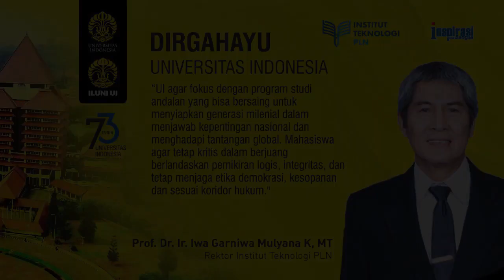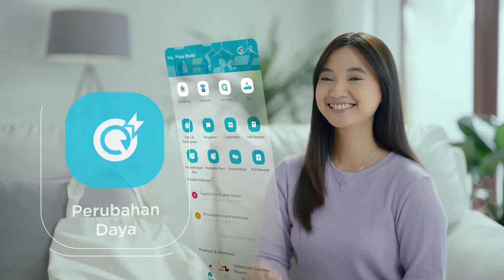DIRJEN YANG BUKAN ASN (73 Tahun UI - 28)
Dirjen Kebudayaan Kementerian Pendidikan, Kebudaayaan, Riset dan Teknologi, Hilmar Farid mengatakan sangat banyak peninggalan  budaya Indonesia, yang bisa menjadi warisan dunia. Juga banyak benda budaya yang masih berada di luar negeri. Ia merasa beruntung karena berkarir di luar ASN tetapi bisa menjabat sebagai Dirjen.